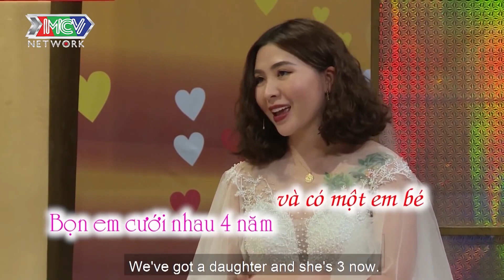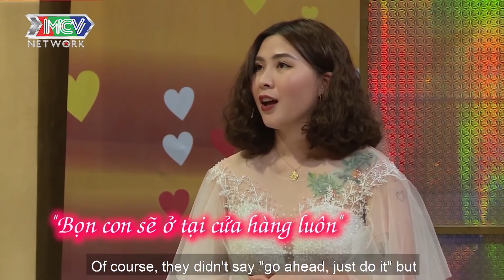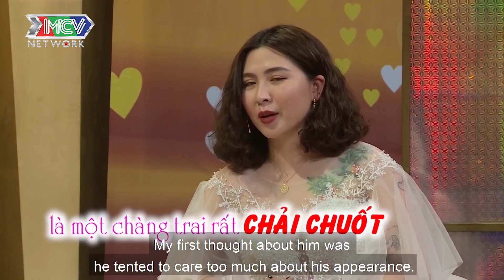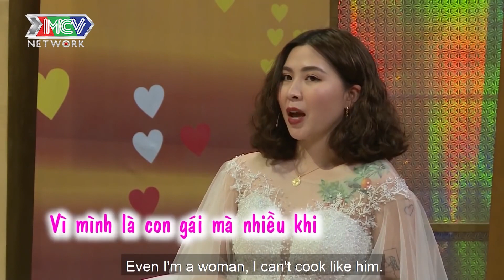VỢ CHỒNG SON | Bố mẹ Cam Cam chia sẻ những khúc mắc khi sống thử trước khi cưới